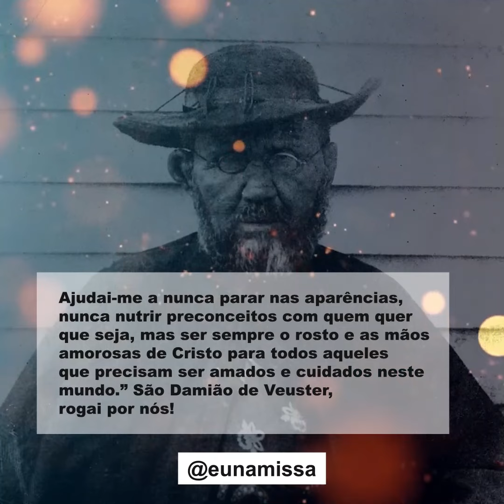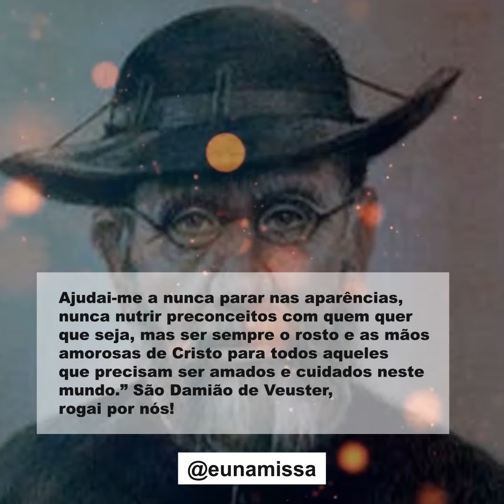Santo dia 154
Sejamos como Cristo, e façamos a vontade d'Ele.